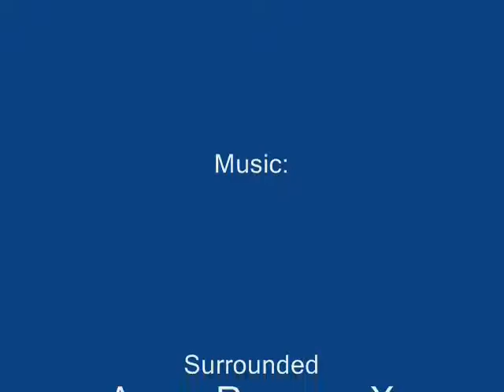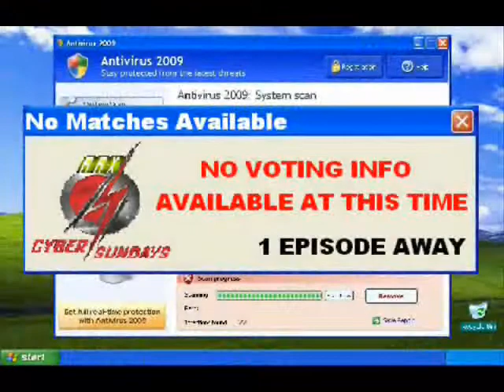Axem Rangers X Episode 194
well ARX fans, this is it, the last episode before the season finale of axem rangers x season 13, enjoy